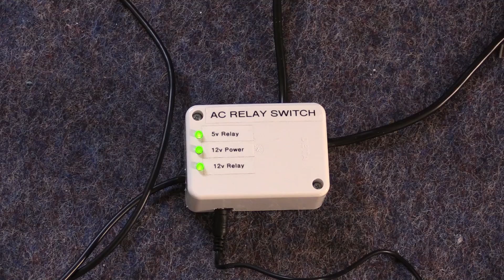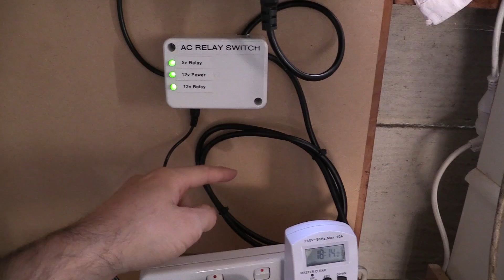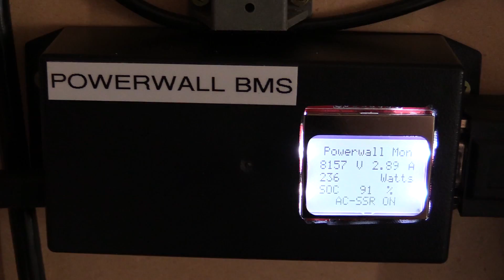Part4 Powerwall BMS AC Switch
Mikes DIY Powerwall Update 44 -
Part 1/5 - BMS Do you need to use one? Thoughts
Part 2/5 - My BMS Needs and Thoughts
Part 3/5 - Main Arduino BMS Build
Part 4/5 - Arduino BMS Build - AC Relay Switch Build
Part 5/5 - Arduino BMS Monitoring
MY BMS:
1. Monitor Battery Voltage
2. Monitor Current using 3 current sensors 1 for each bank of 5kWh then total them together
3. Turn Inverter on and off using AC relay, depending on the battery voltage. eg Over-Discharge Protection, Turn relay off at 60v and turn on again above 75v
4. Manual timer for setting on and off times which means no code changes later.
5. Display voltage and current and SOC on LCD screen
6. Send over RF-433 the batt voltage and current1, current 2, current 3, Current total, Watts, SOC, to web monitoring system
7. Cell monitoring and balancing will be next, This BMS will then monitor for an alert if there is one the AC relay will be turned off. Will add DC relay to solar chargers so they can be disconnected if alert also found. Relay on the solar and inverter might be easier than on the main battery cable.